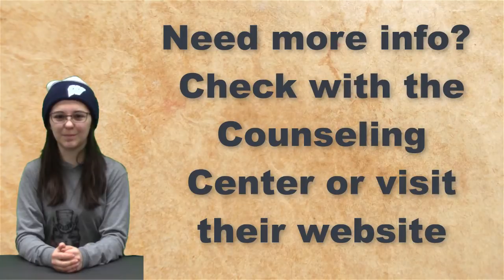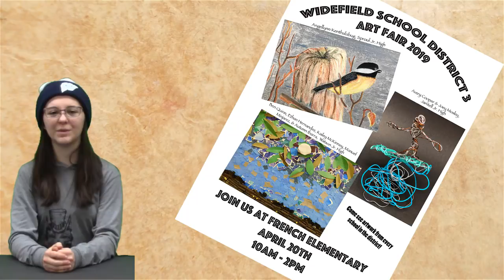KWHSNews Broadcast 29 2 SEM 4 15 19 Mon